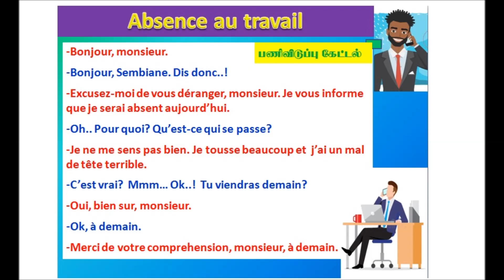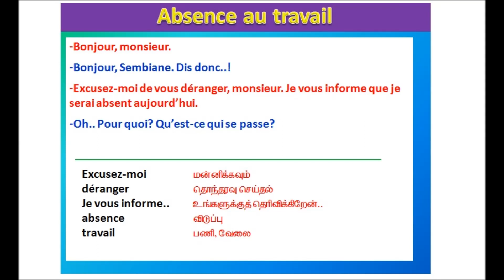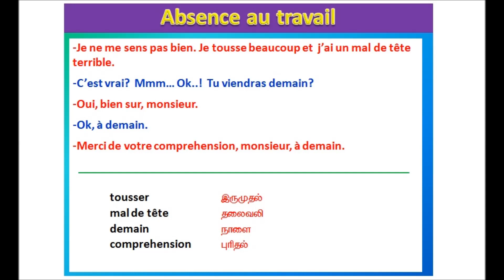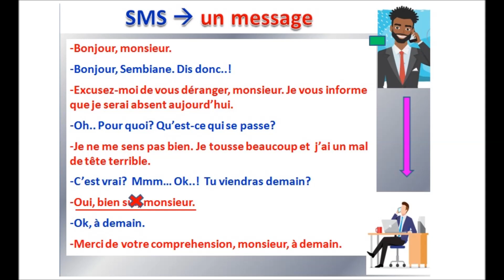பிரெஞ்சு உரையாடல்-6: absence au travail பணிவிடுப்பு (DELF A1/A2)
தொலைபேசி வழியாகவும், குறுஞ்செய்தி வழியாகவும் பணிவிடுப்பு கோரல் தொடர்பான சொற்கள், வாக்கியங்கள் கொண்ட காணொளி.